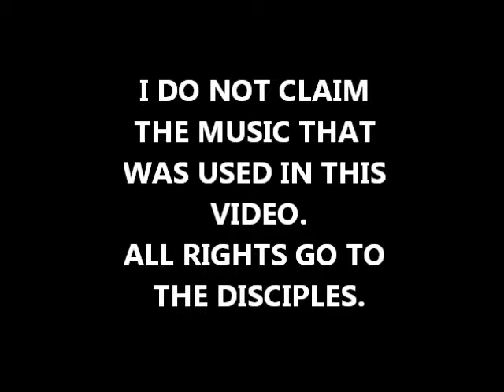I See Red